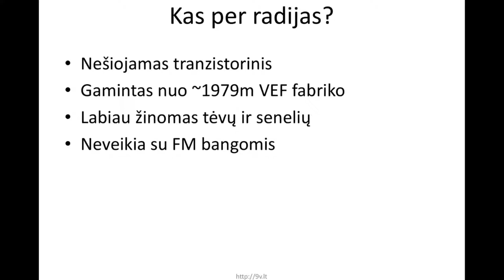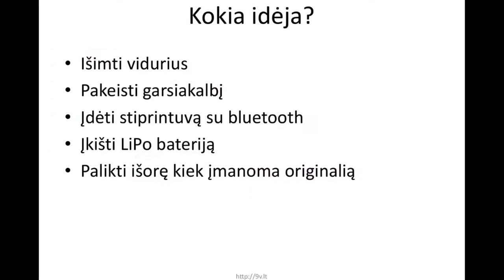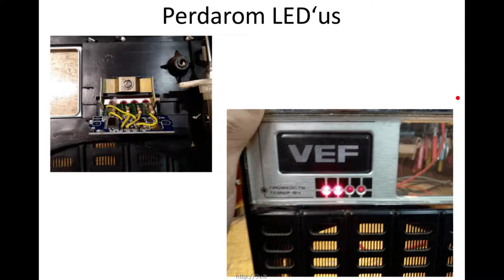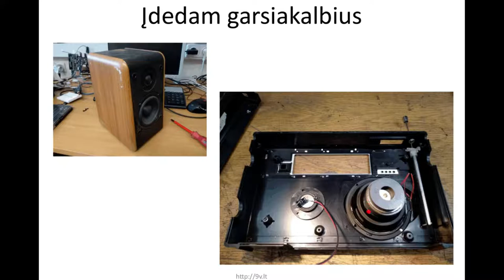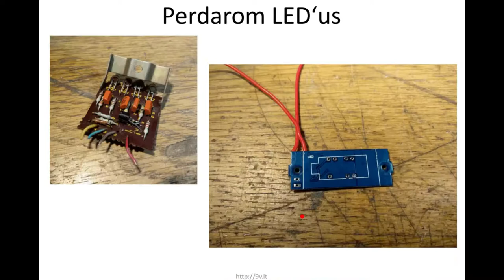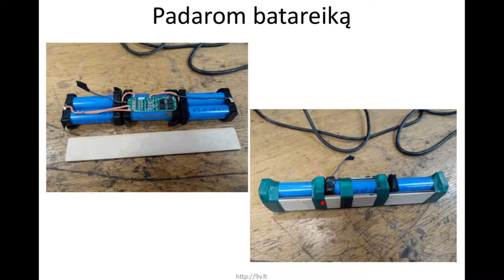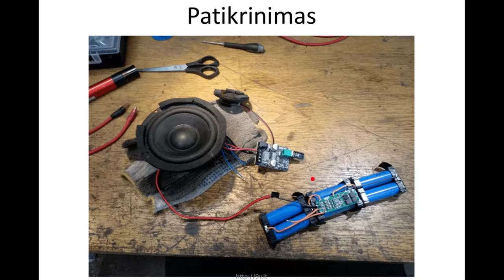Hack and Tell #44.2 Retrofitting old VEF radio @ Kaunas Makerspace